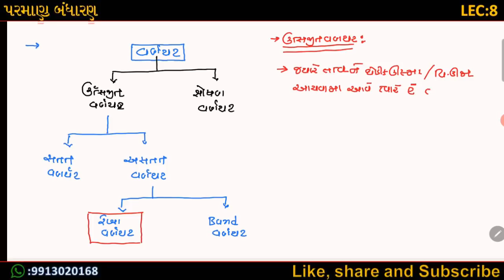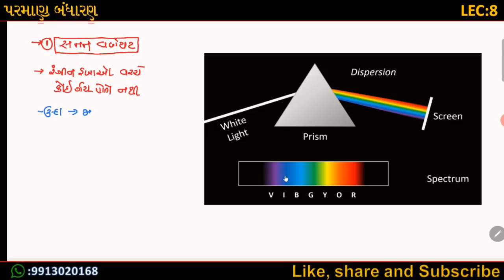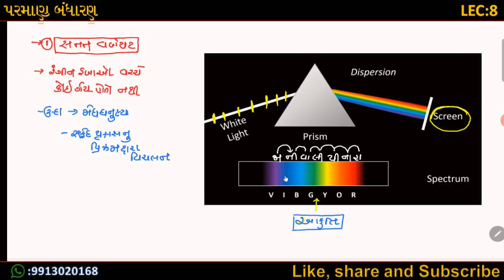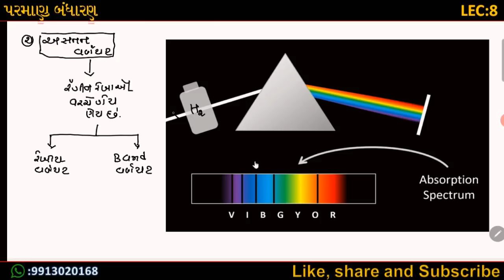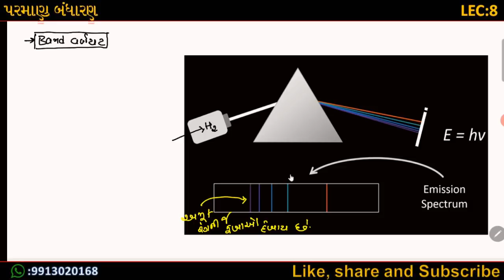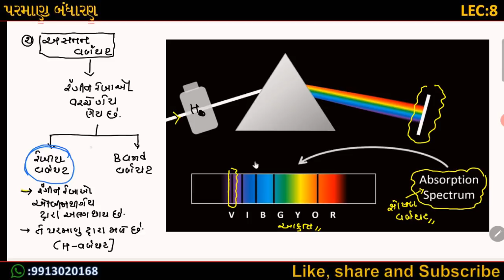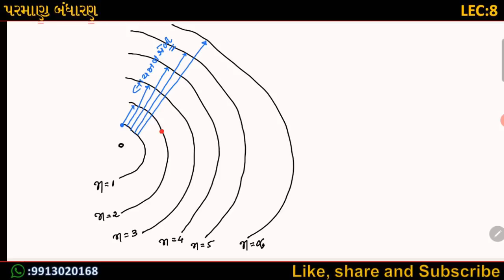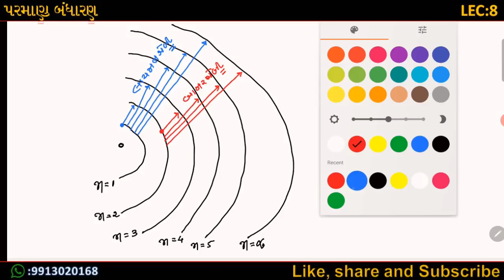CH 2 LEC 9 પરમાણુ બંધારણ